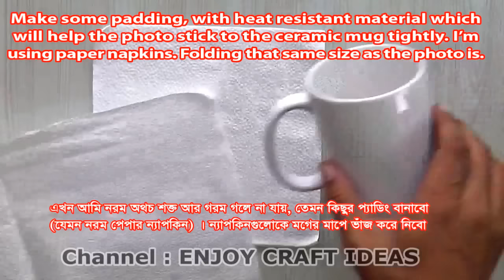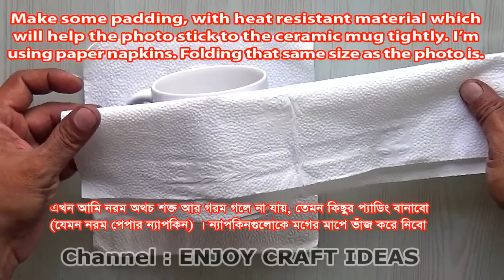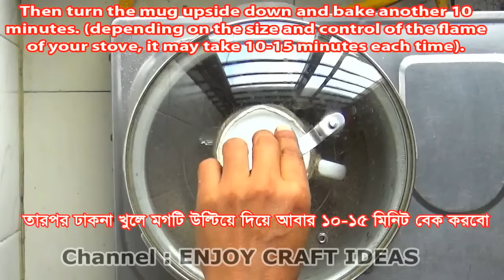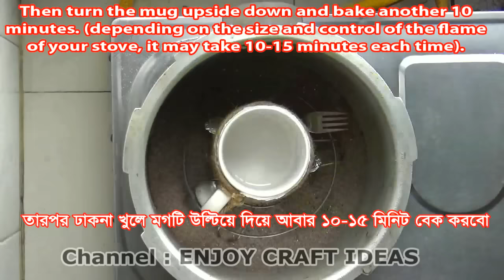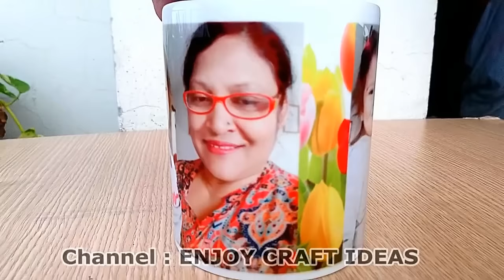How to Print Your Favorite Photo on Mug at Home | 100% Success without Electric Iron | DIY Photo Mug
In this video, I’ll show you how to print photos on a mug or cup, with 100% success every time!
Most of the video of this kind won’t tell you one thing, that you’ll NEED 3 SUBLIMATION things for this.
1. SUBLIMATION PAPER
2. SUBLIMATION INK
3. SUBLIMATION PRINTER
And also you need to print that Sublimation Paper on man-made polymers such as Polyester and PVC. These can be 'hard' such as a polyester coated sheet of aluminum or ceramic tiles or 'soft' such as polycotton textiles
So, your mug has to be “Polyester Coated Ceramic Mug”. Regular mug won’t do any good.

যেখানে সাবলিমিনাল পেপার, প্রিন্ট আর মগ টা কিনতে পারবেন, তাদের ঠিকানাঃ আর কে ট্রেডিং, দোকান -৮০, বিসমিল্লাহ টাওয়ার, নীচ তোলা, মিটফোর্ড রোড, চক বাজার, ঢাকা, মোবাইলঃ ০১৯১৮ ৪০৫৯০১  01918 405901

How to Print Your Favorite Photo on Coffee Mug at Home with 100% Success without Electric Iron | DIY Photo Mug